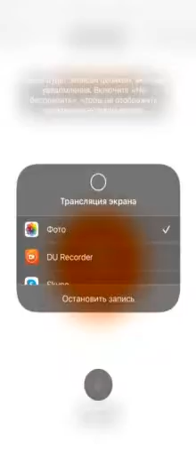играю в Hungry Pig [Horror]٭старое видео без озвучки٭Roblox// viji off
В этом видео я играю в хоррор про свинку пепу//
◉Старое видео
◉Без озвучки
◉Идея видео: популярная игра, многие снимали
◉Идея обложки: моя
◉Идея ОС скина: моя